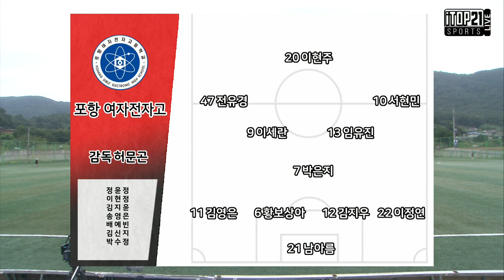H/L 여왕기 고등부 결승전ㅣ 충남 인터넷고 vs 포항 여전고 l 하이라이트 - 2020.8.25